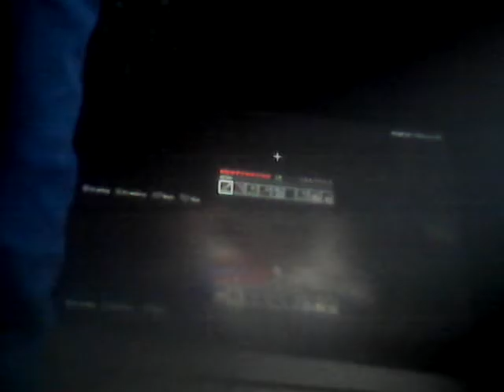Eoghan Adventures E2